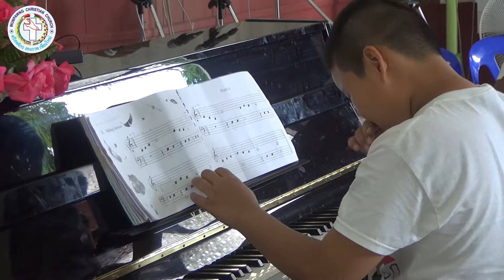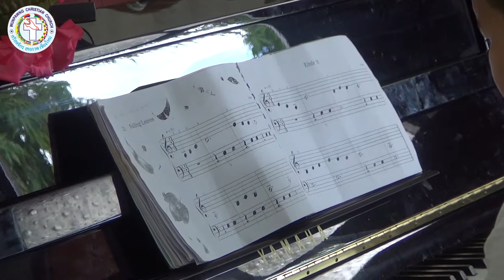Nhpaw Myu Dan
Piano Recital
July 2017